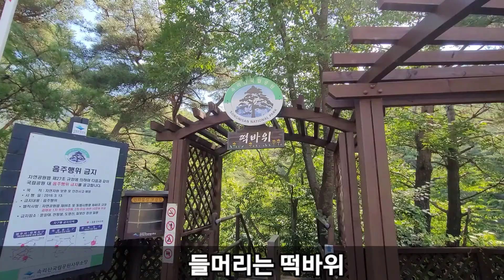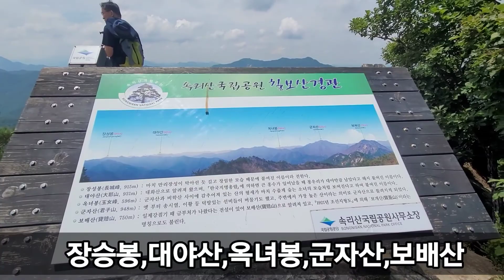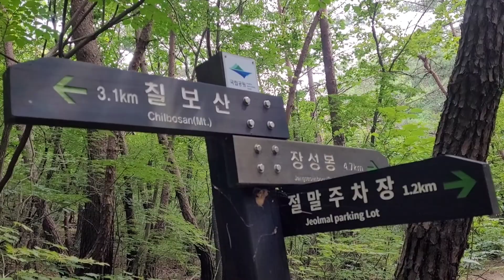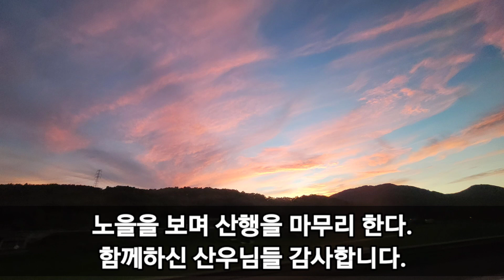충청북도 괴산 칠보산 쌍곡계곡 쌍곡폭포 백대안찍음 등줌마 옷탕 다이빙 여름산행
칠보걷고 쉬고 칠보걷고 쉬어간다는 칠보산.
그래서 다녀와찌~~~ㅎ
여름 계곡산행 강추.
쌍곡계곡.
쌍곡폭포.